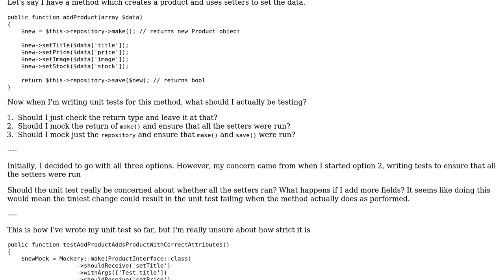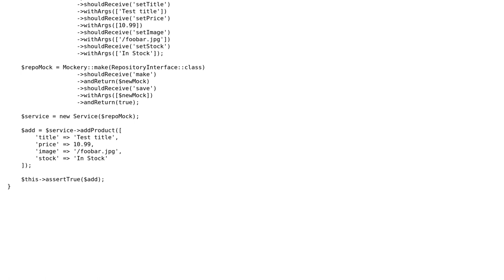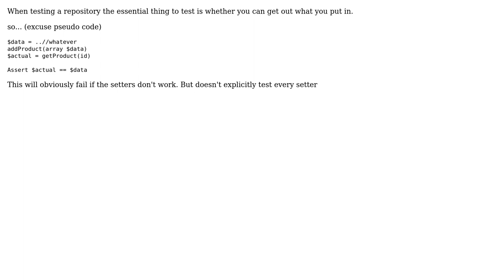Software Engineering: How should I unit test a function that uses setters? (2 Solutions!!)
Software Engineering: How should I unit test a function that uses setters?

With thanks & praise to God, and with thanks to the many people who have made this project possible! | Content (except music & images) licensed under CC BY-SA | Music | Images & others | With thanks to user Laiv user Kilian Foth user Ewan user Dan Johnson and the Stack Exchange Network Trademarks are property of their respective owners. You are responsible for your own actions.